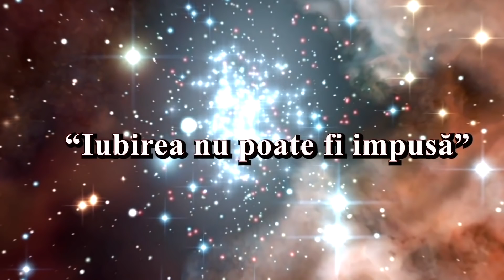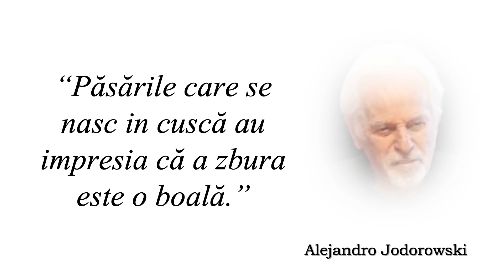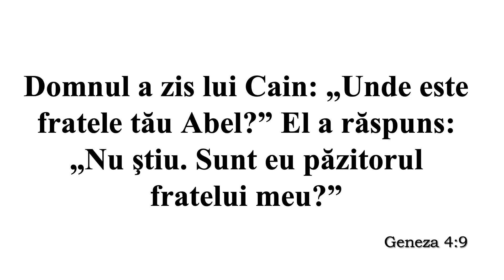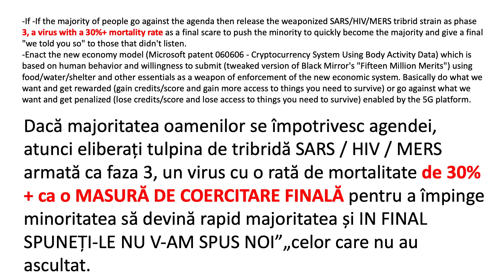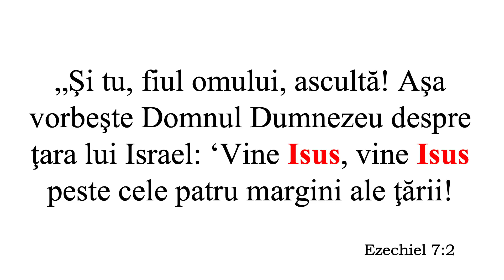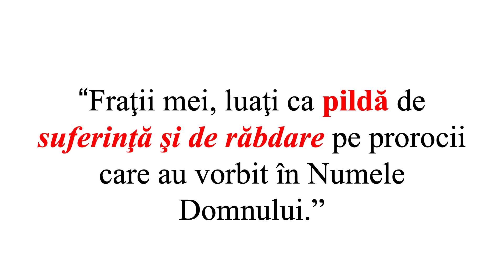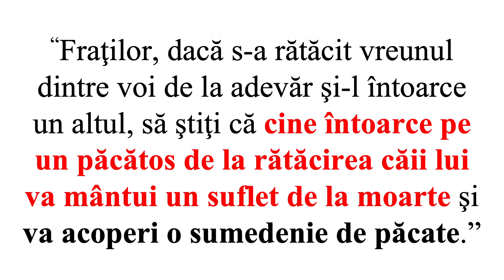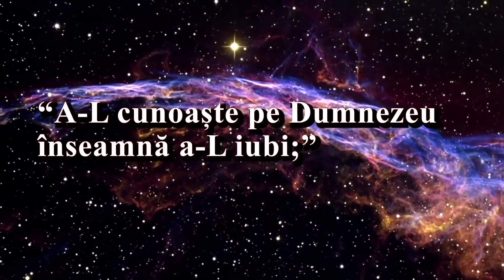Covid-19, " Zona Cain" - Pastor Liviu Tudoroiu